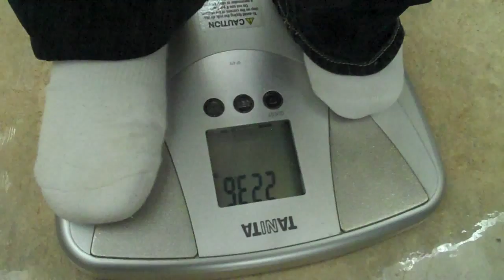Weigh In Wednesday - Week 2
Billy steps on the scale to see how good week one went...